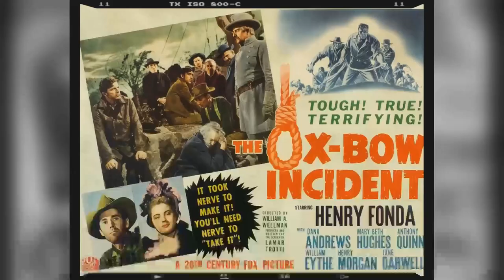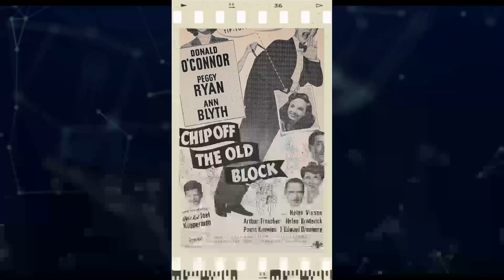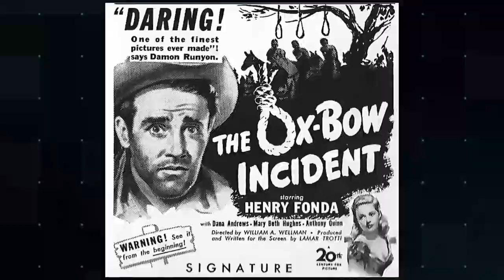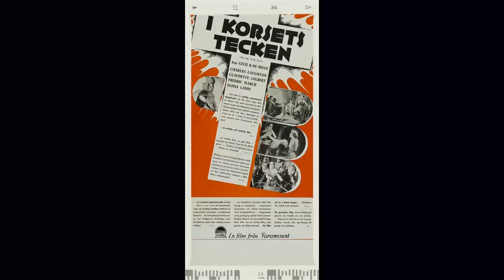Fascinating Jane Darwell Little Known Facts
Calling all movie buffs and Classic Hollywood devotees! 🎞️ Today, we pay homage to the timeless Jane Darwell, whose brilliance illuminated the silver screen like no other. 🌟

Join me as we journey through Jane Darwell's unforgettable performances, iconic characters, and cinematic triumphs that shaped their enduring legacy. 🎥

🎬 Lights, camera, and let's honor the legacy of Classic Hollywood with Jane Darwell as our luminary of choice! ✨🎭
Filmography:
Mary Poppins
The Alfred Hitchcock Hour
Burke's Law
Follow the Sun
Lassie
Wagon Train
New Comedy Showcase
Hound-Dog Man
Buckskin
The Last Hurrah
Matinee Theatre
Maverick
Studio One
Playhouse 90
Circus Boy
The Sheriff of Cochise
Schlitz Playhouse
Cavalcade of America
Girls in Prison
My Friend Flicka
Studio 57
Climax!
The Ford Television Theatre
Willy
A Life at Stake
Hit the Deck
Fireside Theatre
The Bigamist
Affair with a Stranger
It Happens Every Thursday
The Sun Shines Bright
Hollywood Opening Night
We're Not Married!
The Red Skelton Hour
Personal Appearance Theater
Journey Into Light
Excuse My Dust
The Lemon Drop Kid
Father's Wild Game
The Second Face
Three Husbands
Redwood Forest Trail
Surrender
Caged
Wagon Master
The Daughter of Rosie O'Grady
Red Canyon
3 Godfathers
Train to Alcatraz
The Red Stallion
Keeper of the Bees
My Darling Clementine
Three Wise Fools
The Dark Horse
Captain Tugboat Annie
A Yank in London
Sunday Dinner for a Soldier
She's a Sweetheart
Music in Manhattan
The Impatient Years
Reckless Age
Tender Comrade
Government Girl
Family Feud
Stage Door Canteen
Gildersleeve's Bad Day
The Ox-Bow Incident
The Great Gildersleeve
Highways by Night
The Loves of Edgar Allan Poe
Men of Texas
It Happened in Flatbush
Small Town Deb
On the Sunny Side
Young America
All Through the Night
All That Money Can Buy
Private Nurse
Thieves Fall Out
Chad Hanna
Youth Will Be Served
Brigham Young
Untamed
The Grapes of Wrath
Miracle on Main Street
Gone with the Wind
20, 000 Men a Year
The Rains Came
Grand Jury Secrets
Unexpected Father
The Zero Hour
Inside Story
Jesse James
Up the River
Five of a Kind
Time Out for Murder
Little Miss Broadway
Three Blind Mice
Battle of Broadway
The Jury's Secret
Change of Heart
Dangerously Yours
Wife, Doctor and Nurse
The Singing Marine
Slave Ship
Fifty Roads to Town
The Great Hospital Mystery
Nancy Steele Is Missing!
Love Is News
Laughing at Trouble
Craig's Wife
Ramona
Star for a Night
White Fang
Poor Little Rich Girl
Little Miss Nobody
Private Number
Captain January
The First Baby
The Country Doctor
Paddy O'Day
We're Only Human
Metropolitan
Navy Wife
Curly Top
Wig-Wag
Life Begins at 40
McFadden's Flats
One More Spring
Bright Eyes
Gentlemen Are Born
The White Parade
The Firebird
Tomorrow's Youth
Happiness Ahead
Wake Up and Dream
Desirable
One Night of Love
Embarrassing Moments
Million Dollar Ransom
Blind Date
Most Precious Thing in Life
Let's Talk It Over
Change of Heart
The Scarlet Empress
Finishing School
Once to Every Woman
Journal of a Crime
David Harum
Heat Lightning
Wonder Bar
Fashions of 1934
Cross Country Cruise
King for a Night
Roman Scandals
Design for Living
Only Yesterday
Aggie Appleby, Maker of Men
Ann Vickers
One Sunday Afternoon
He Couldn't Take It
Before Dawn
Bed of Roses
Good Housewrecking
Jennie Gerhardt
Emergency Call
The Girl in 419
Bondage
Murders in the Zoo
Child of Manhattan
The Past of Mary Holmes
Air Hostess
Women Won't Tell
Hot Saturday
Washington Merry-Go-Round
Back Street
The Strange Case of Clara Deane
Young America
No One Man
Ladies of the Big House
Huckleberry Finn
Fighting Caravans
Tom Sawyer
Little Church Around the Corner
The Restless Sex
The Reform Candidate
The Rug Maker's Daughter
After Five
The Goose Girl
Hypocrites
Rose of the Rancho
Ready Money
The Man on the Box
The Only Son
The Master Mind
Brewster's Millions
The White Squaw
War of the Cattle Range
The Cowboy Magnate
In the Coils of the Python
When Sherman Marched to the Sea
The Head Hunters
At Shiloh
The Capture of Aguinaldo
Mary Poppins
Burke's Law
Follow the Sun
Lassie
Wagon Train
New Comedy Showcase
Hound-Dog Man
Buckskin
The Last Hurrah
Matinee Theatre
Maverick
Studio One
Playhouse 90
Circus Boy
Schlitz Playhouse
Cavalcade of America
Girls in Prison
My Friend Flicka
Studio 57
Climax!